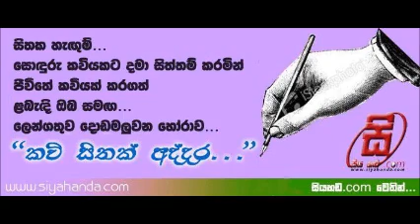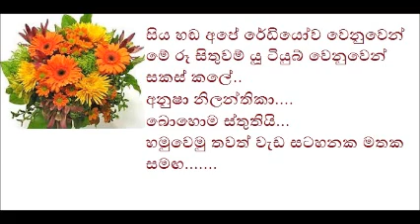SIYA HANDA.COM.....Kawi Sithak Addara...JAYASIRI RUWANPATHIRANA...[ part 6 ]